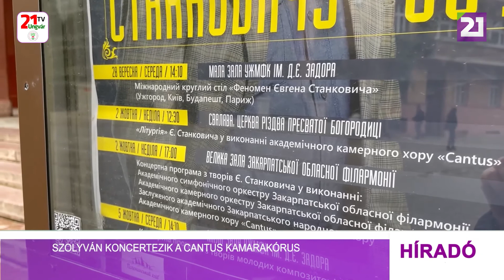Tv21 Ungvár - Szolyván koncertezik a Cantus kamarakórus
A Cantus akadémiai kamarakórus koncerttel méltatja a kiemelkedő kárpátaljai zeneszerző, Jevhen Sztankovics születésének 80. évfordulóját. A 30 éves fennállása során a Cantus Akadémiai Kamarakórus számos alkalommal adta elő Jevhen Sztankovics műveit, és vett részt különböző, a zeneszerző nevéhez kötődő rendezvényeken. Nyolcvanadik születésnapjára a kórus művészei szakrális zenei koncerttel készülnek, amelyen a „Szent János liturgia” Jevhen Sztankovics interpretációjában szólal meg. A koncert Szolyván, a zeneszerző szülővárosában, a Szűzanya születése templomban lesz. A koncerten, ígérete szerint, jelen lesz az ünnepelt is. Ugyanezen a napon, október 2-án a szolyvai előadás után a „Cantus” kamarakórus művészei a liturgia egyes részeit a megyei filharmónia színpadán adják elő. 17:00 órakor kezdődik a megye különböző kollektíváinak részvételével a Jevhen Sztankovics jubileumának szentelt koncert. A művészeti esemény a 19. „Zenei csaillagkép-2022” Nemzetközi Klasszikus és Kortárs Zenei Fesztivál keretein belül valósul meg, melynek szervezője Viktor Telicsko zeneszerző, Ukrajna Érdemes Művésze. Szeretnék meghívni minden érdelkődőt. Ez egy egyedülálló lehetőség, mert a liturgia ritkán hallható, ez a zenei jeladó, amelyhez mindannyiunknak el kell érnünk, különösen a mai helyzetben, a háborút tekintve... Egy jelentős, nagy művészeti eseményre számítok, amelyre itt, Kárpátalján kerülne sor.